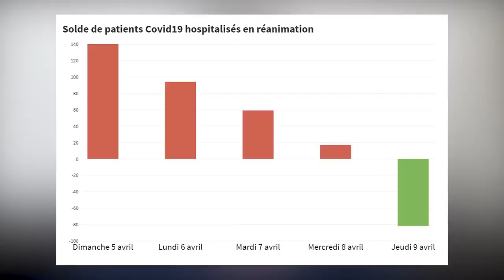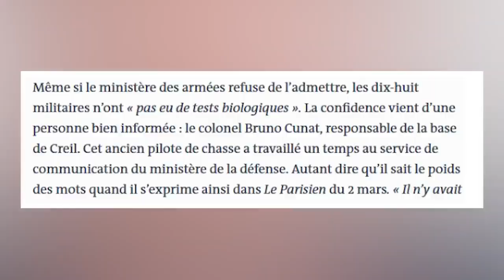Raoult et Macron, leçons d'Angleterre, mensonge d'Etat 6 news coronavirus du 10 avril